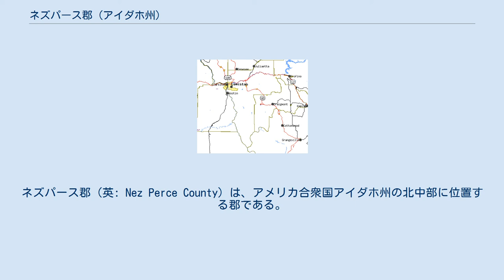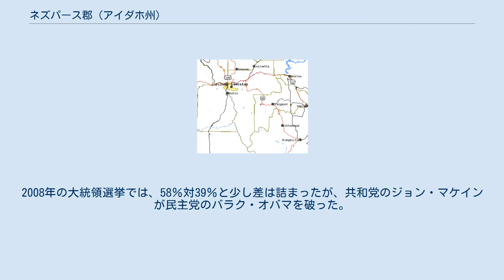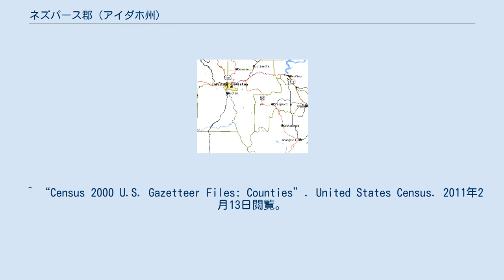ネズパース郡 (アイダホ州)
ネズパース郡（英: Nez Perce County）は、アメリカ合衆国アイダホ州の北中部に位置する郡である。
2010年国勢調査での人口は39,265人である。
郡庁所在地はルイストン（人口31,894人）であり、同郡で人口最大の都市でもある。
郡名はネズ・パース族インディアンから採られた。
 ネズパース郡はこの地域がワシントン準州であった1861年に創設された。
1864年にアイダホ準州議会によって再編成された。
 ネズパース郡はワシントン州アソティン郡 (ワシントン州)を含めて構成されるルイストン統計上都市圏に属している。
 郡内はクリアウォーター川とスネーク川という2つの川が流れ、ルイストンで合流して西に下っている。
東からのクリアウォーター川と南からのスネーク川の流れがワシントン州との州境となり、さらに上流ではオレゴン州との州境になっている。
州内で標高が最も低い地点はルイストンのスネーク川沿いにあり、そこから州内を離れ、ワシントン州に入る。
アイダホ州の西側境界であるルイストンの北側は政治的な境界である。
 郡の北部はコロンビア川盆地中流域の中で広くうねりの多いプレーリーのような地形であるパルースの一部になっており、農業地帯である。
 ネズパース郡は共和党の強力な地盤である。
2004年のアメリカ合衆国大統領選挙では、共和党のジョージ・W・ブッシュが民主党候補のジョン・ケリーを58％対39％の得票率で破った。
2008年の大統領選挙では、58％対39％と少し差は詰まったが、共和党のジョン・マケインが民主党のバラク・オバマを破った。
収入と家計 ^ a b c quickfacts.census.gov Nez Perce County Archived 2011年7月15日, at WebCite, U.S. Census Bureau, 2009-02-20. Accessed 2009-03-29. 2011年6月7日閲覧。
 ^ US Election Atlas.org ^ census.gov Idaho population by county, 1900-90 - accessed 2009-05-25